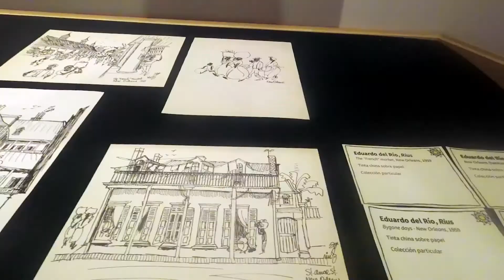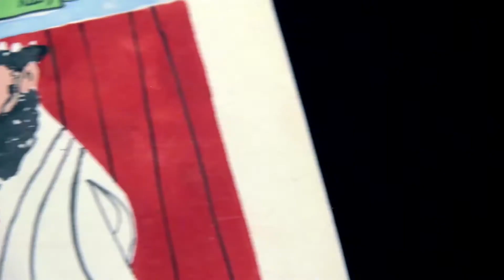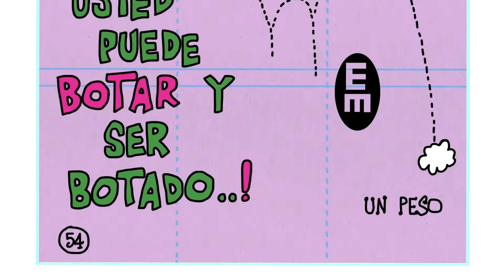Exposición Queremos tanto a Rius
Para recordar al caricaturista Eduardo del Río, Rius , moneros convocados por la revista El Chamuco organizaron una exposición en la que, por un lado, revisaron las diferentes etapas de la trayectoria de uno de sus más apreciados maestros y por otro, produjeron obra a manera de homenaje.